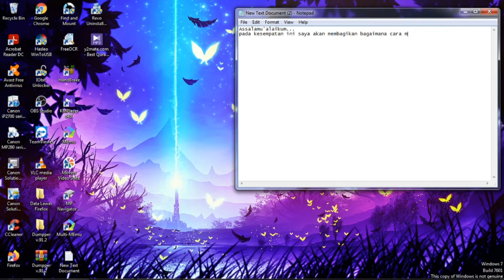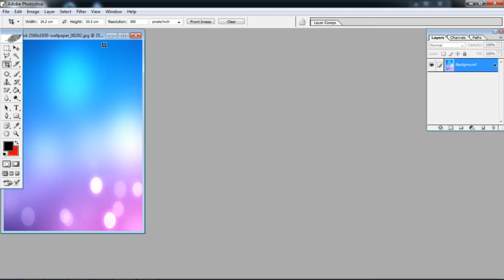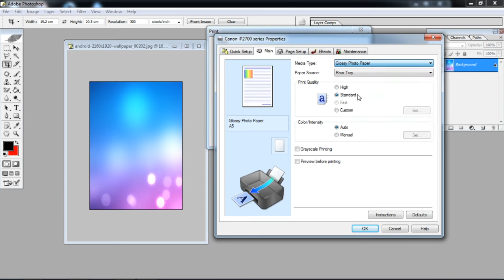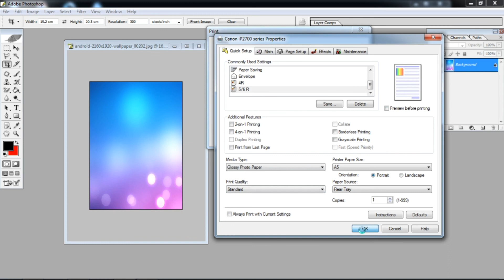Cara Setting Cetak Foto Ukuran 5R 6R PART 2